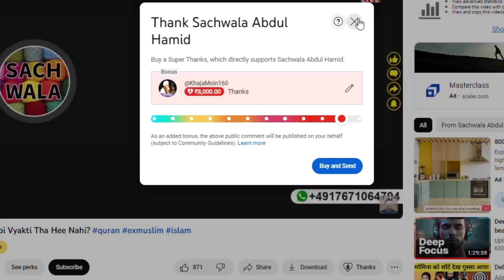Quran Me Meraj Aur Namaz Ka Zikr Kitna Hai?